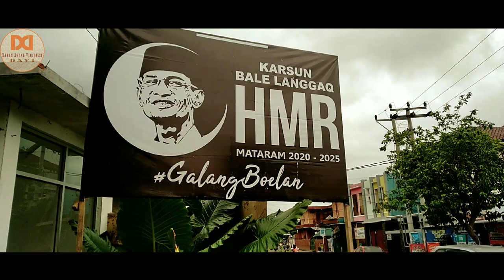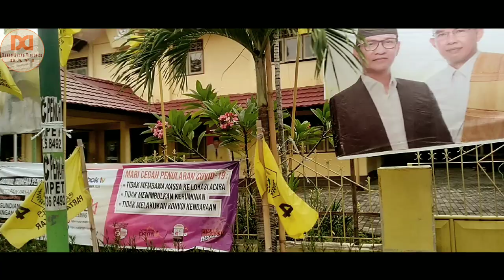Viral !!! HARUM Kota Mataram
Antusias dan apresiasi masyarakat mengHARUMkan Kota Mataram yang mereka cintai sangatlah tinggi, ini terbukti dengan melakukan aksi turun kejalan tanpa adanya unsur paksaan ataupun money politik, dan ini merupakan murni dukungan masyarakat Kota Mataram terhadap pasangan calon.

Saya Harum
Anda Harum
Kalian Harum
Kita semua Harum